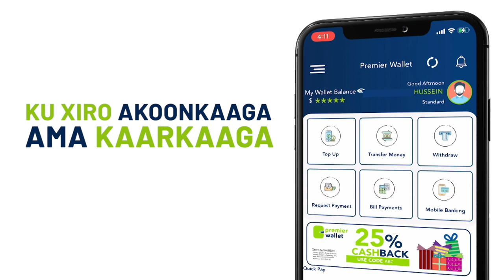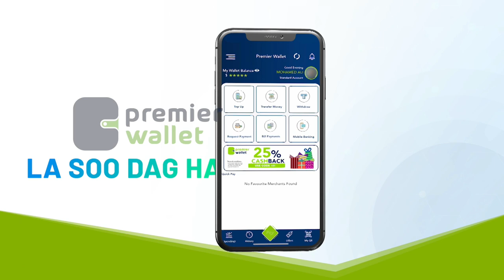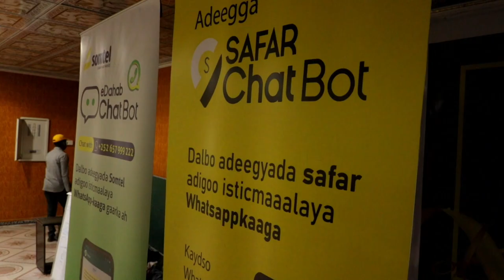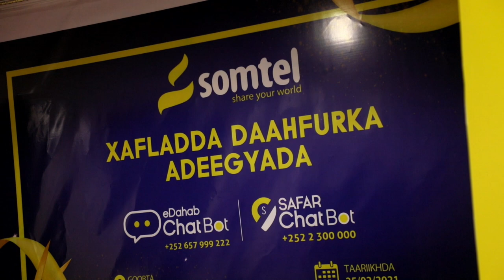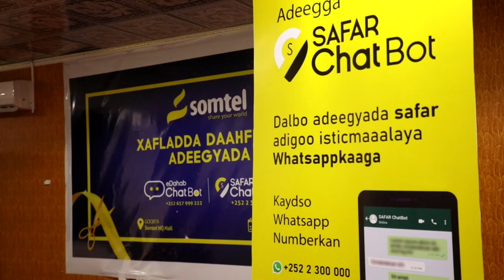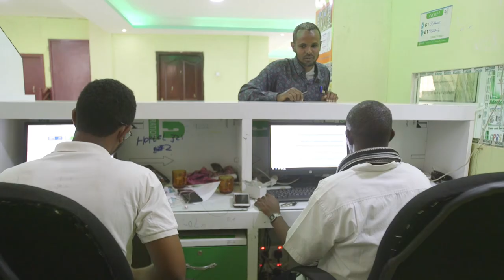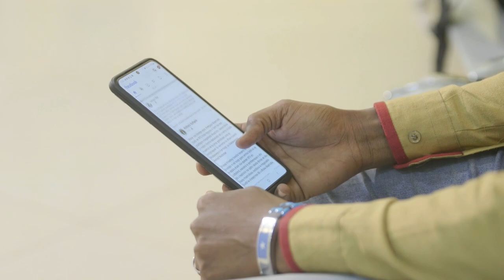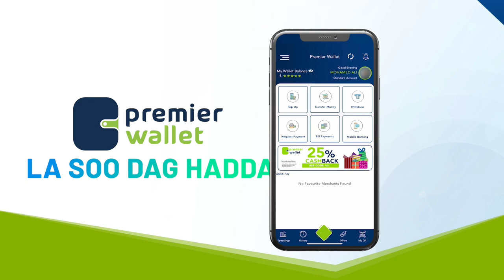WARKA SHABELLE TV